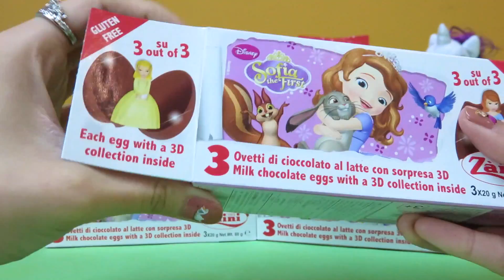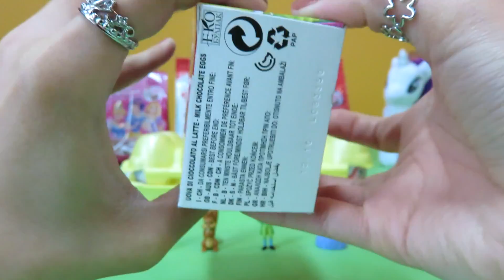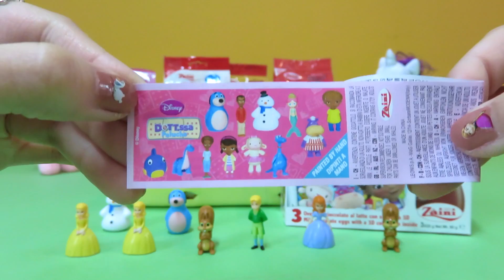Disney Princess Sofia & Disney Doc McStuffins Surprise Eggs Unboxing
The Toy Park brings you the Disney Doc McStuffins & Disney Sofia The First Surprise Eggs reviews Which one is your favourite surprise eggs among all the surprise eggs? Please also come find out what we have in inside the Doc McStuffins 3D Collection Chocolate Surprise Eggs! There is a chance you can get Donny, Squeakers, Emmie, Awesome Guy, Little Jake, Norton, Alma, Dolly, Orville, Carlos, and many many more!

Surprise Eggs Languages - huevos sorpresa, яйця з сюрпризом, överraskning ägg, сюрприз яйца, ovos surpresa, Überraschung Eier, œufs surprise, siurprizas kiaušiniai